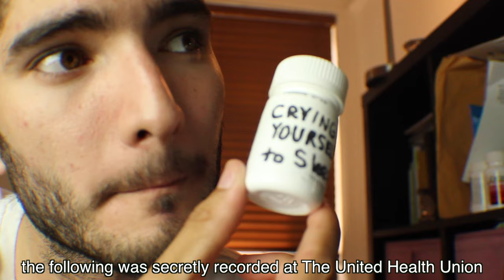How to Cry Yourself to Sleep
Does your life suck? Are you having trouble falling asleep?  Hey me too! Well go watch this video!

Follow me @imamakemovies